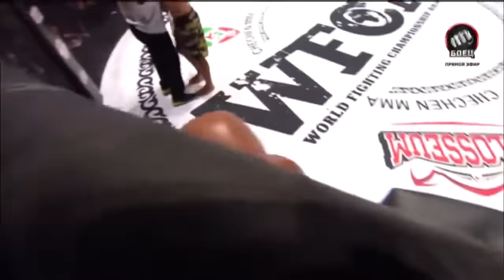Мурад Абдулаев vs. Делсон Хелено | Murad Abdulaev vs. Delson Heleno | WFCA 50